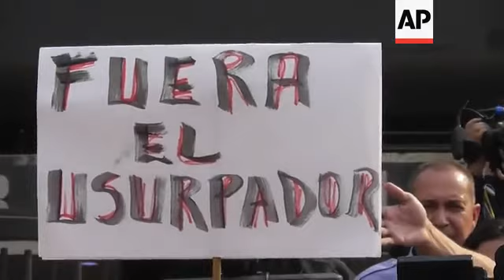Maduro, Guaido supporters hold rallies in Caracas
(11 Apr 2019) Venezuelan opposition leader Juan Guaido spoke to some of his supporters at a rally in Caracas on Wednesday, telling them the "usurpation" would soon be over.
We appreciate the effort today in the UN of Vice President Pence," Guaido told the crowd. "The usurpation in the OAS (The Organization of American States) has ceased, the usurpation will soon cease here in Venezuela."
Guaido was referring to Pence's speech at the UN Security Council earlier in the day, in which he called on the United Nations to recognise him as the legitimate president of Venezuela.
Pence also assured that the United States will continue to pressure the South American country to achieve a transition to democracy, although "all options remain on the table."
In Washington, Gustavo Tarre, the Venezuelan opposition envoy, officially became his nation's representative to the Organization of American States until new elections are held in the South American country.
The OAS adopted the resolution recognising Tarre with 18 votes in favor, nine against, six abstentions and one absence.
The US and most of the 34 member states of the OAS recognise Guaido as interim president of Venezuela.
They say President Nicolas Maduro wasn't legitimately re-elected last year because leading opposition candidates weren't permitted to run.